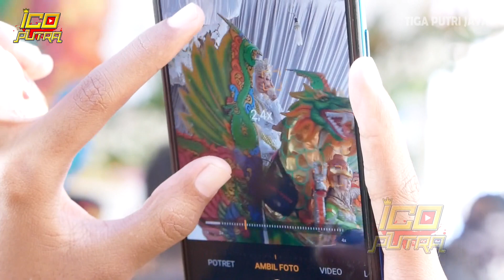GOYANG LATO LATO - Burok TIGA PUTRI JAYA || Rawaurip, 15 MEI 2023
PERNIKAHAN :
IKA RAHMAWATI & M. SOBRI

HAJAT :
BPK. Syariffudin & ibu wasiah

ALAMAT :
DESA RAWAURIP KEC.PANGENAN KAB.CIREBON

15 MEI 2023